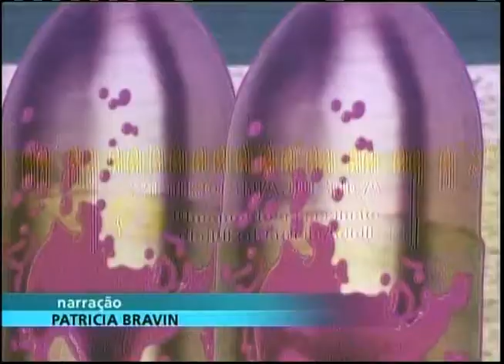Manifestação lembra um ano da morte da juíza Patrícia Acioli